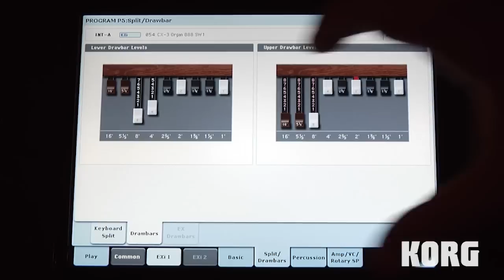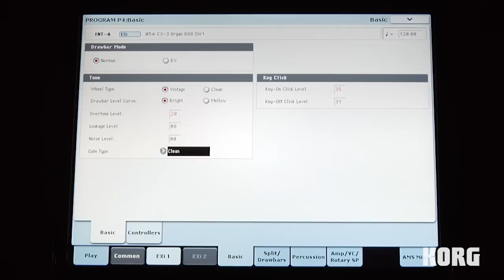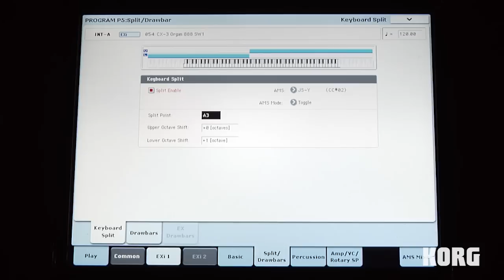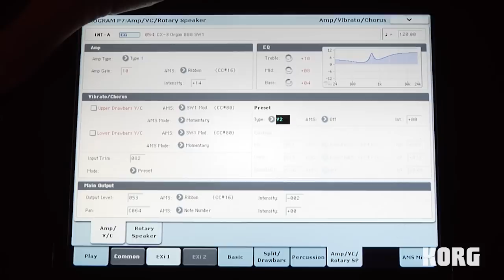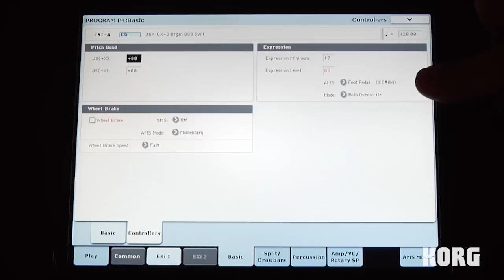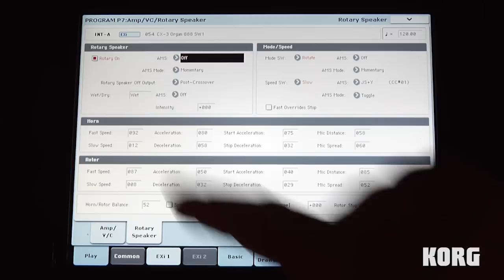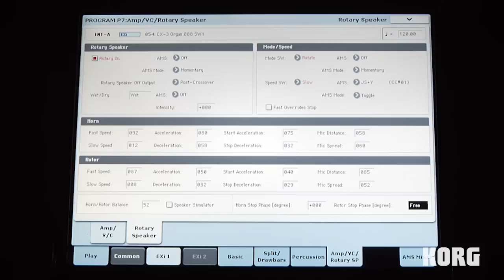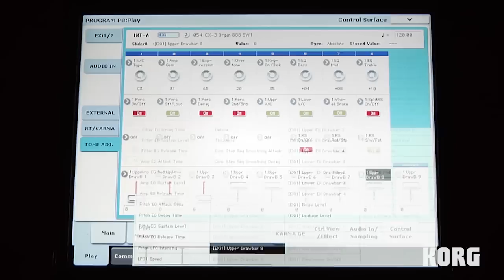Kronos Music Workstation - CX-3 Tonewheel Organ - In The Studio With Korg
The CX-3 Tonewheel Organ is one of the nine synthesis engines in the Kronos Music Workstation. It accurately models a vintage tonewheel organ, with tactile drawbar control, amp/rotary speaker simulation, and loads of customization options.